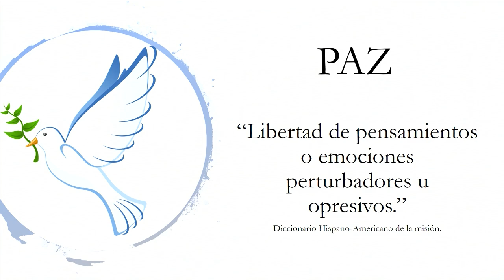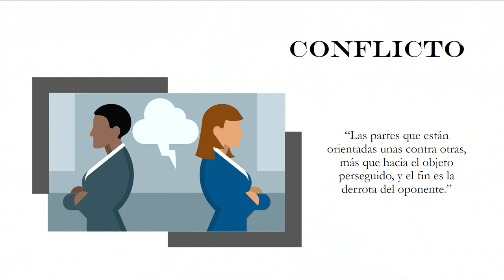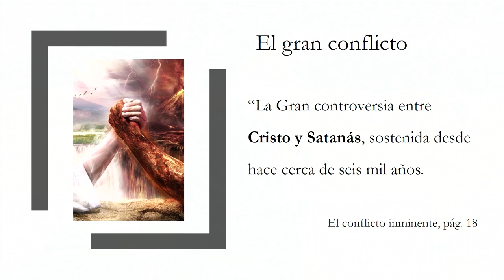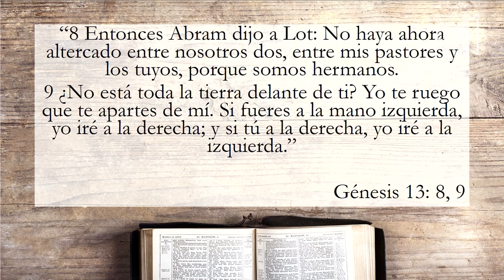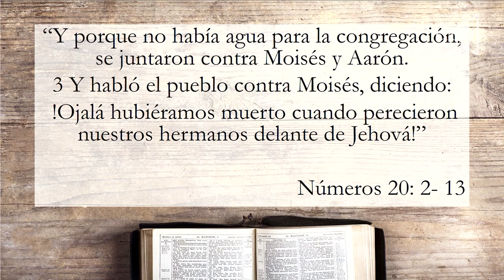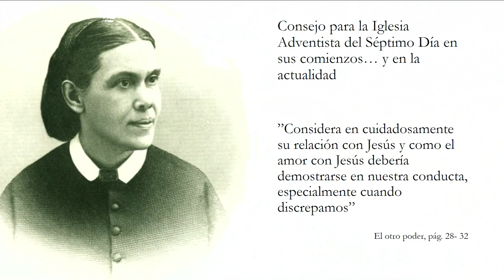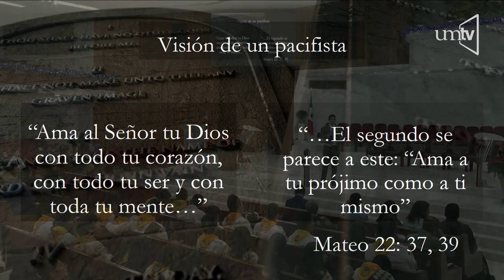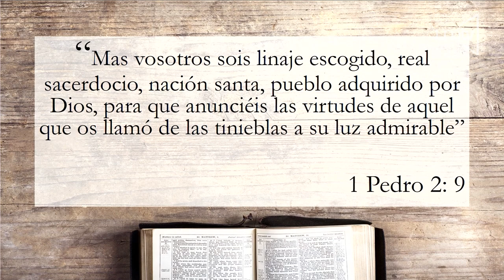"Pacificadores" Joshua López